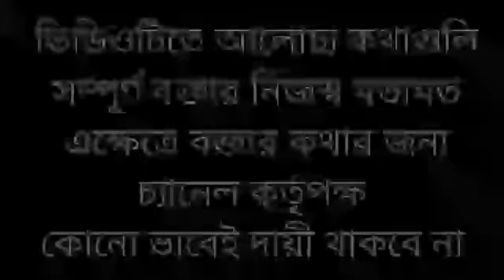কুনাল 2013 ভয়ংকর সত্য সামনে নিয়ে এলো